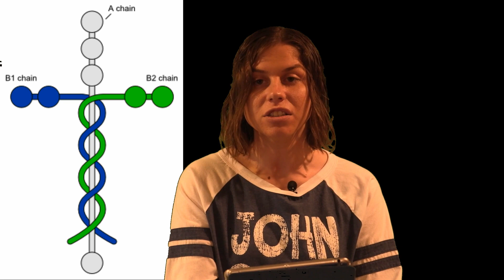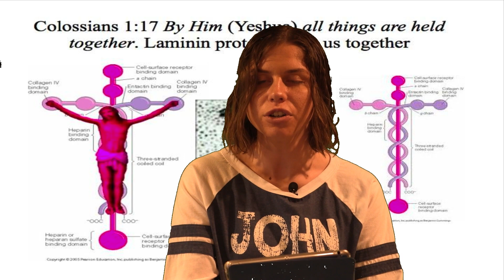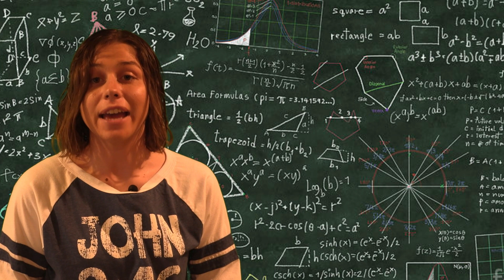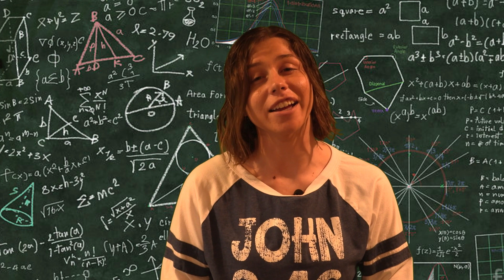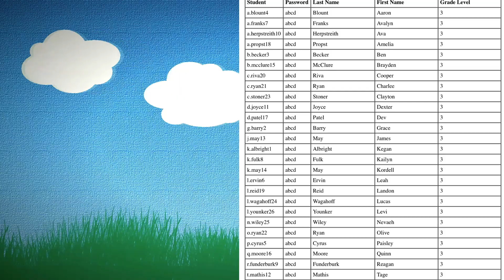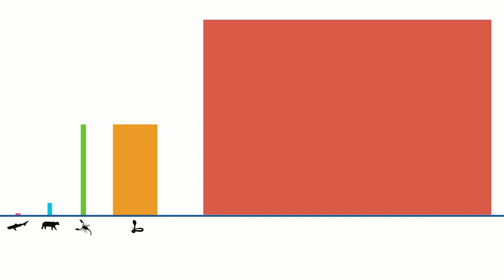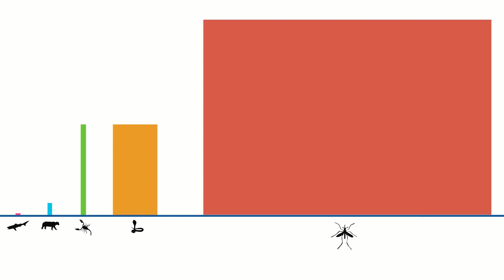Virtual School Day 2